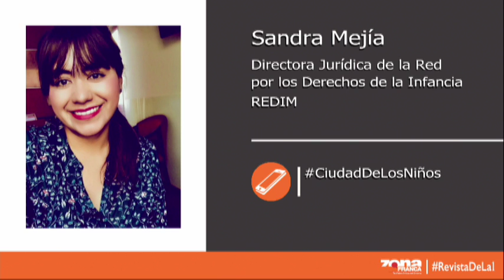Interzona: Sandra Mejía Dir. jurídica de la organización Red por los Derechos de la Infancia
La Ciudad de los Niños, albergue investigado por violación de derechos humanos, no podría abrir sus puertas para el cuidado de menores, pese a los señalamientos por parte de especialistas como los de Redim, que sugieren protección de alto nivel para el Padre Pedro.